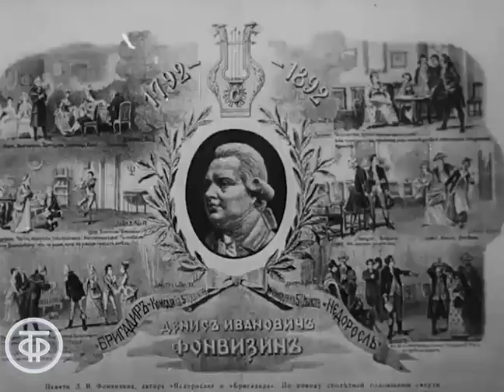Литература. Денис Иванович Фонвизин (1971)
В театрализованной форме рассказывается о жизни и творчестве русского писателя Дениса Ивановича Фонвизина, драматурга, баснописца, публициста, статского советника иностранной коллегии, автора известных комедий "Недоросль" и "Бригадир".

Д.И.Фонвизин получил блестящее образование, еще в юности как лучший ученик был представлен Михаилу Ломоносову. Служил дипломатом иностранной коллегии при дворе Екатерины II, хорошо знал нравы высшего общества. В нелегально распространявшемся сатирическом сочинении "Всеобщая придворная грамматика" он писал: "Придворный падеж есть наклонение сильных к наглости, а бессильных к подлости. Впрочем, большая часть бояр думает, что все находятся перед ними в винительном падеже…" Д.И.Фонвизин в своих пьесах и публицистических сочинениях обличал безграничную власть над крестьянами. В поэме "Евгений Онегин" Александр Пушкин назвал его "другом свободы".

Режиссер - Григорий Залкинд
Оператор - Юрий Свинкин
Художник-постановщик - Александр Резинкин
Художник - Наталья Кристи
Актер - Петр Должанов (Фонвизин)
Актер - Татьяна Надеждина

Инсценировка комедии "Недоросль" с участием артистов Валентины Бруснигиной (г-жа Простакова), Ивана Воронова (г-н Скотинин), Евгения Крючкова (Митрофан), Антонины Соболевой (Еремееевна), Евгения Перова (Стародум), Сергея Соколова (Правдин), Валентина Маклашина (Цифиркин), Михаила Логвинова (Кутейкин);

Инсценировка комедии "Бригадир" с участием артистов Александра Халецкого (Иванушка), Галины Новожиловой (Бригадирша), Владимира Полупарнева (Советник), Роберта Чумака (Бригадир), Евгении Пресниковой (Советница) и Марины Кайдаловой (Софья).